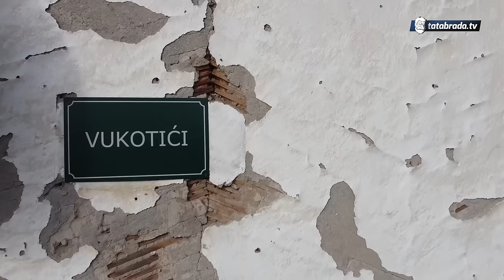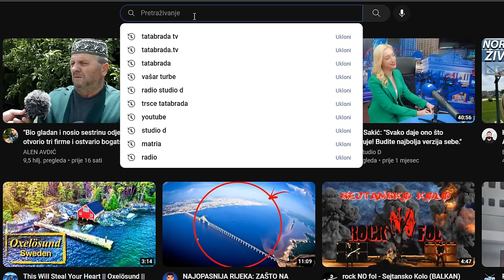IŠLA MRAKOM 25km kroz ŠUMU DA BI SE UDALA IZ LJUBAVI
ĆEHAJE B.B,
Srebrenik 75350